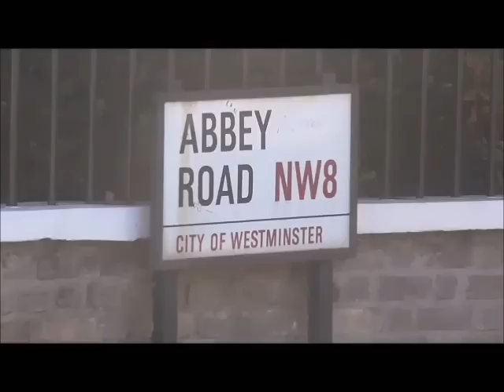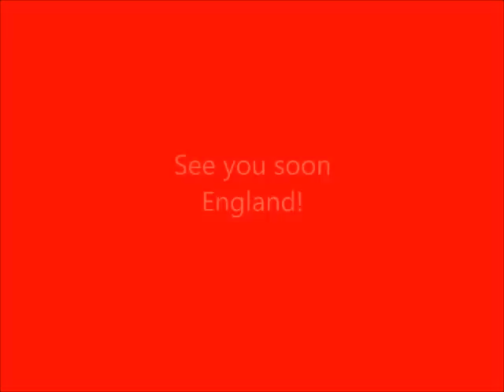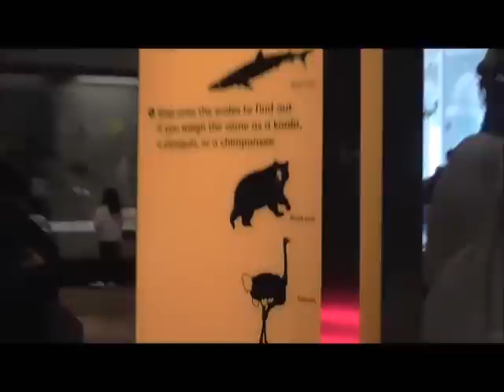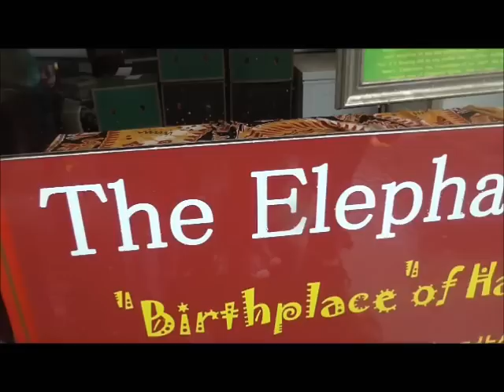La nostra vacanza in Inghilterra e in Scozia! - Agosto 2016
Video della nostra vacanza in Inghilterra e in Scozia, che  nonostante le varie disavventure (appartamenti inesistenti e aerei che partono senza di noi) è stata fantastica. E poi niente, abbiamo rivalutato gli uomini con la gonna!
Canzoni di sottofondo: Don't stop me now (Queen), Twist and shout (The Beatles), My generation (The Who), Wellyboot song, The rattlin bog (Stramash).